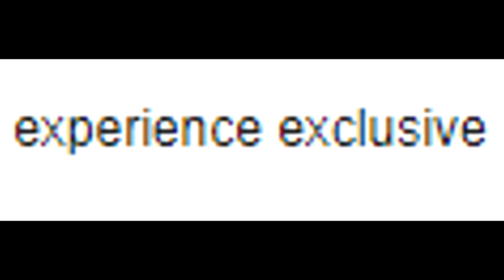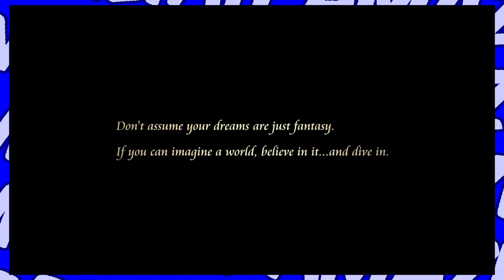KINGDOM HEARTS 2018 FAN EVENT WILL HAVE AN "EXCLUSIVE EXPERIENCE"?!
Upon further inspection of the new information about the Kingdom Hearts fan event. I realized the event is already being associated with words like "Exclusive" and I must admit i'm already salty! If Kingdom Hearts 3 get's another exclusive trailer just months before the official release I'LL BE ROYALLY PISSED!